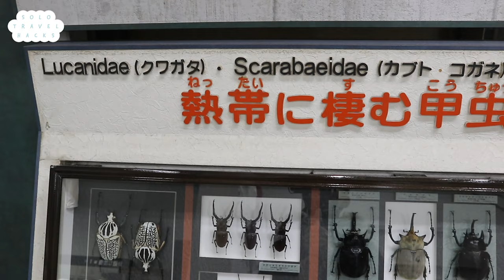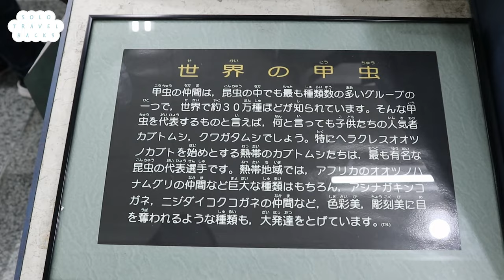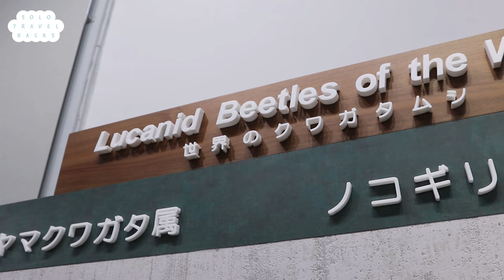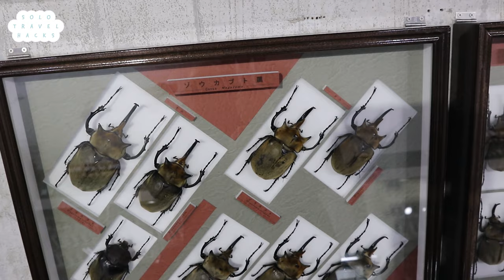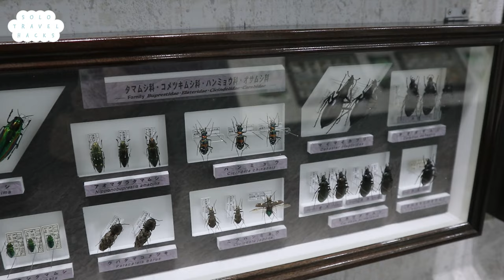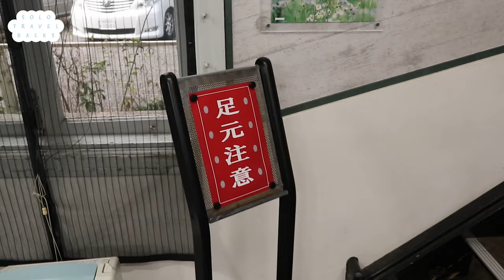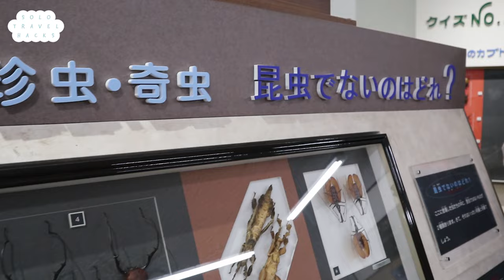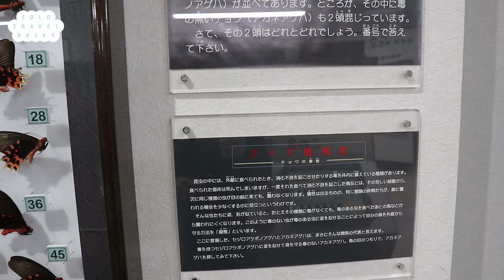Nawa Insect Museum 🦋🐛🐝🐞🪲🕷️🦂岐阜縣名和昆蟲博物館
此處位於岐阜縣岐阜市，為日本目前現存最古老的昆蟲專門博物館。名和昆蟲研究所是由發現日本虎鳳蝶而廣為人知的名和靖所設立，此博物館則作為其附屬設施於1919年開館。館內收集了世界各國約12,000種、300,000件以上的昆蟲標本，此外也進行各種昆蟲的飼育與研究工作。明治西洋風格的建築物為開館當時的原貌，已獲登為有形文化財。從JR「岐阜站」、「名鐵岐阜站」搭乘往長良方向的巴士，至「岐阜公園、歷史博物館前」下車步行2分鐘即可抵達。

日本〒500-8003 Gifu, Omiyacho, 2 Chome−１８−18 名和昆虫博物館

Located in Gifu City, Gifu Prefecture, it is the oldest surviving museum dedicated to insects in Japan. The Nawa Insect Research Institute was established by Yasushi Nawa, who is famous for discovering the Japanese tiger swallowtail butterfly, and this museum opened as an ancillary facility in 1919. The museum has collected about 12,000 species and more than 300,000 insect specimens from all over the world. In addition, various insect breeding and research work is also carried out. The Meiji Western-style building is the original appearance at the time of opening, and it has been registered as a tangible cultural property. From JR "Gifu Station" or "Meitetsu Gifu Station", take a bus bound for Nagara, get off at "Gifu Park, History Museum-mae" and walk for 2 minutes.

Japan〒500-8003 Gifu, Omiyacho, 2 Chome−１８−18 Minghe Insect Museum